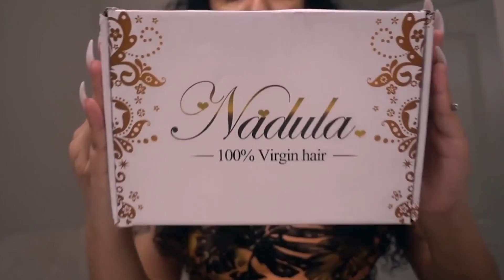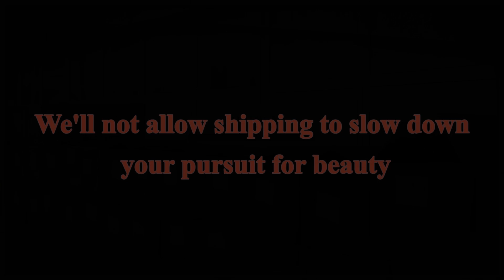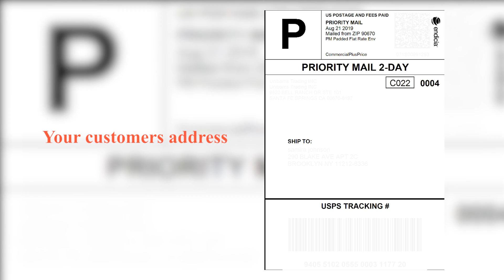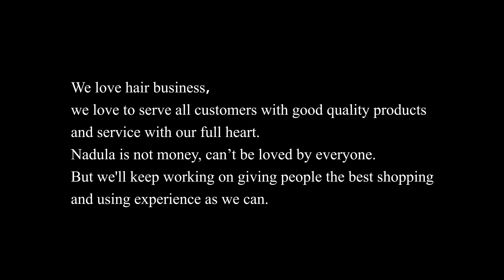WHY NADULA HAIR IS SO POPULAR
Do you really know Nadulahair?
Our consistent efforts get paid off by increasing loyal customers every day. Many people wonder why nadula?

Nadula, as a global hair brand, we've been committed and will be continuing on providing natural, durable and luxurious hair for all modern females at affordable price.
Our consistent efforts get paid off by increasing loyal customers every day.  That's what we are most proud of. Many people wonder why Nadula? Let's have a look.
Firstly, the professional and powerful high-quality human hair production line. Specializing in human hair industry for more than 10 years, we've developed a 200,0000 pcs/month manufacturing center with lead product quality.
We have 3 warehouses on the globe, one in CA, USA, one in Lagos, Nigeria and one in China. For many places in USA and Nigeria, people can have 2-3 days delivery service within certain distance range. What's more, overnight shipping is available in the United States. We'll not allow shipping to slow down your pursuit for beauty.
Thirdly, customized service. Dropshipping and customized packing are available for new or small hair businesses.
Fourthly, 15 days return policy. As long as the hair is not used and you don't want it within 15 days, easy return is open for it.
Fifthly,  24 hours online sales service. All your questions and inquiries will be get answered instantly.
Sixthly, strong R & D capacity. Keep focusing on new hair products R & D, we have at least 5 new products coming up every month. Customers can always get the most up-to-date fashion hair pieces from us.
We love hair business, we love to serve all customers with good quality products and service with our full heart. Nadula is not money, can’t be loved by everyone. But we'll keep working on giving people the best shopping and using experience as we can. Give us a chance to decorate your beautiful life, and we will never let you down!